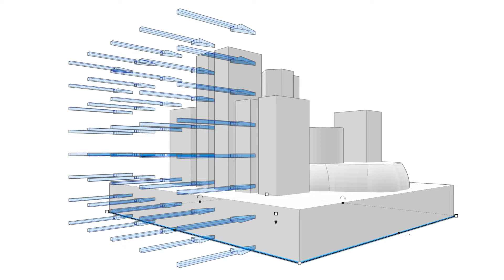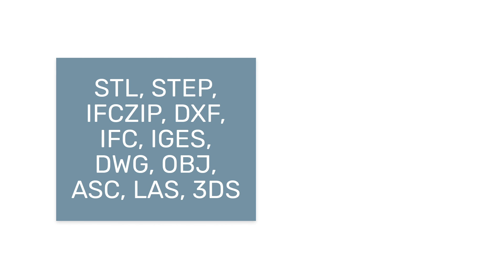Ingrid Cloud | How to prepare the geometry for simulation?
How to take the beast out of Ingrid Cloud:
00:38 If you wish to include topography, the model must be a single solid volume.
00:44 Make sure to place the geometry directly on the surface.
00:52 All objects must be placed on the same level.
00:59 Remove small details, such as balconies and stairs. All openings must be closed.
1:21 The best file format to use is STL, because there’s virtually no limit for file size.